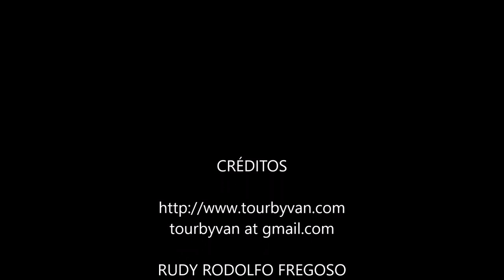05-10-2022 - ACAPULCO - Baby Turtle Release - Gentle Beach Horseback Ride - Crocodile Farm by Mario